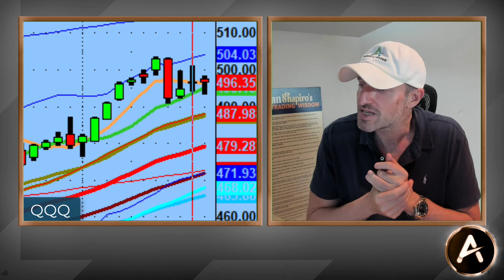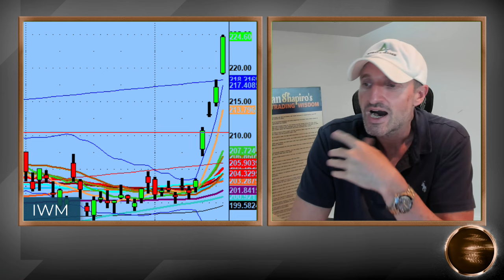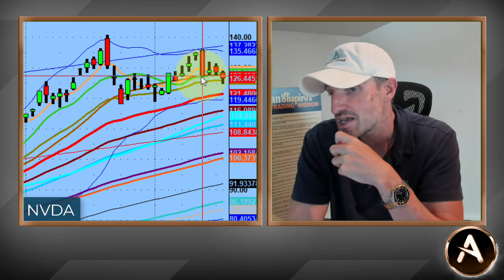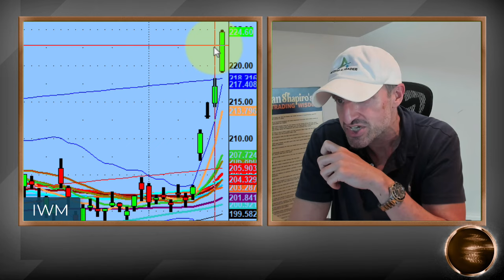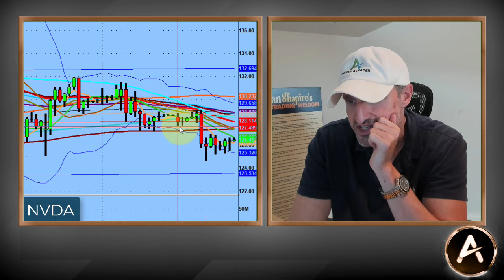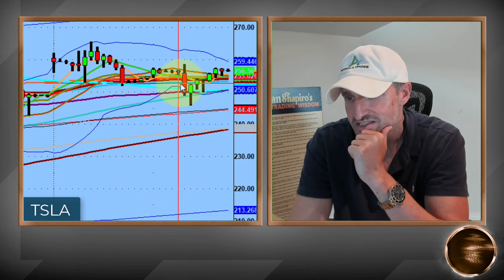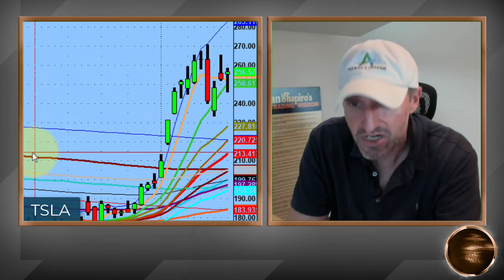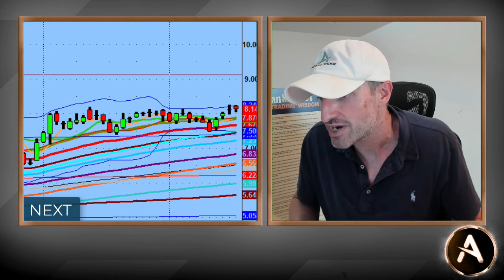GME aka GameStop Big Move To The Upside. Just As We Planned From Yesterday!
The grass is green where you water it. Yes, the grass can be green elsewhere, but you only need to focus on the grass you water.

I.E. Stay in your lane when it comes to trading and the trading will come to you.

$GME went higher, $NVDA, $MU and $AMD all went lower. $TSLA lost some ground and the smaller caps like $RIOT had a great rally!

Interestingly, all just as we had on our focused pivot watchlist from last night.

💚 COMMUNITY SUPPORT 💚